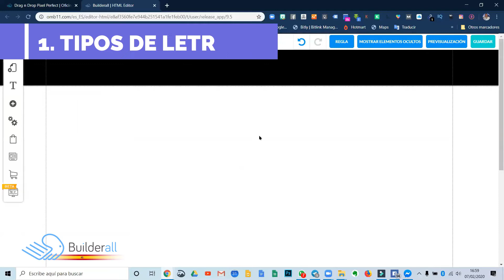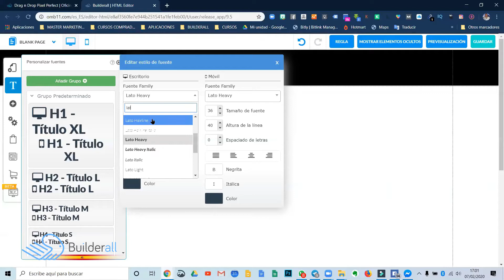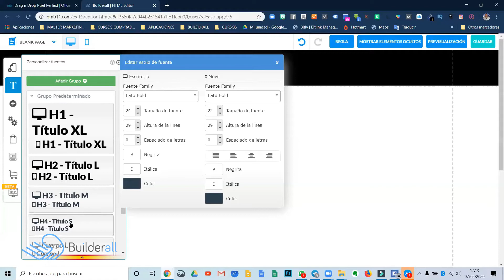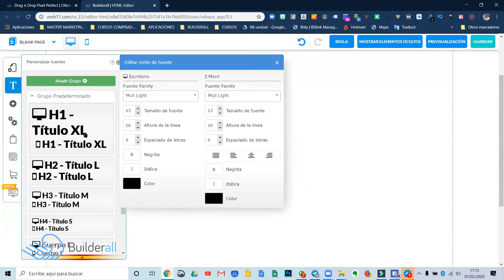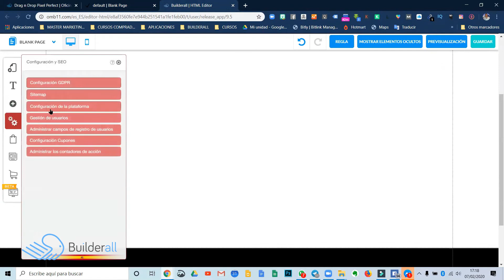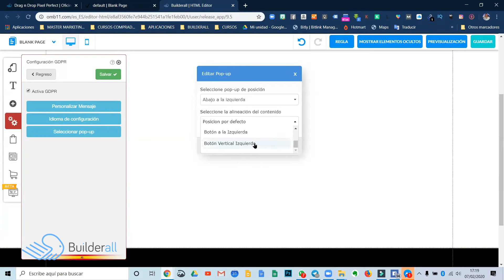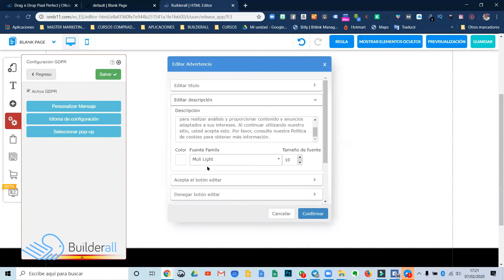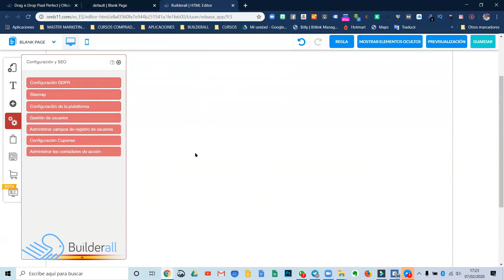2 TIPOS DE LETRA Y POPUP AVISO DE COOKIES 📺Curso de DISEÑO WEB en ESPAÑOL con BUILDERALL👩‍🎓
En este segundo episodio vemos cómo elegir nuestro tipo de letra y cómo hacer para activar el popup del aviso de cookies.

⭐⭐⭐ Nuevo curso "TU WEB DESDE CERO EN BUILDERALL".